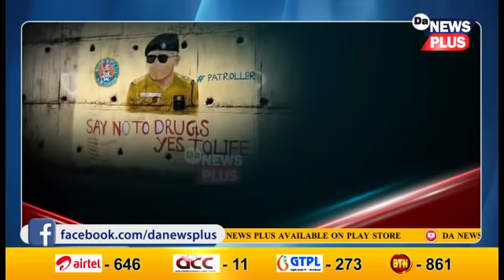SP আনন্দ মিশ্ৰৰ হুংকাৰ! সাৰি যাব নোৱাৰিব কোনো অপৰাধী